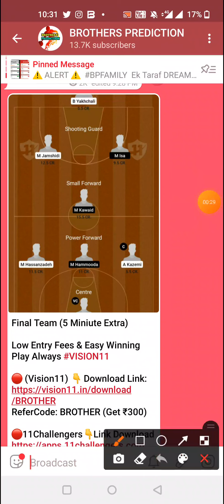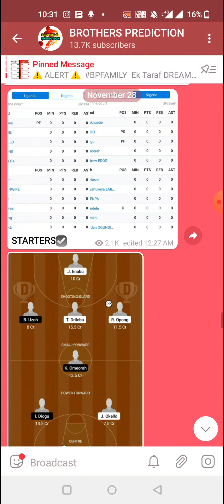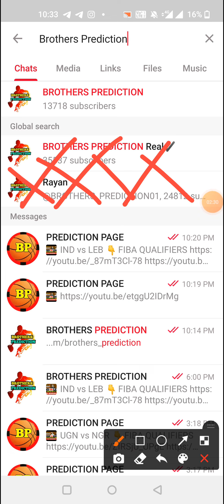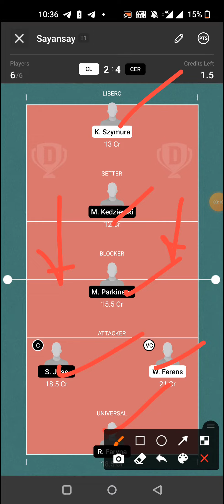CL vs CER VOLLEYBALL DREAM11 TEAM PREVIEW TODAY MATCH | POLISH VOLLEYBALL LEAGUE DREAM11 TEAM